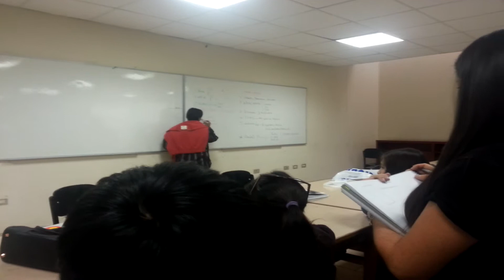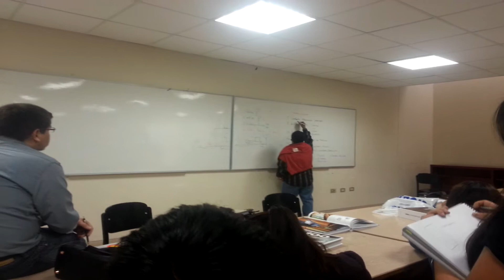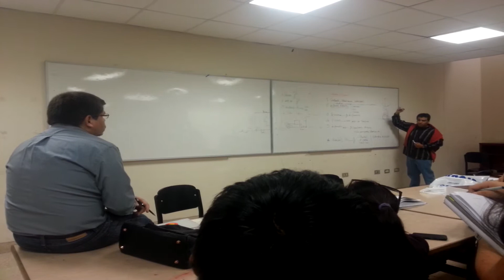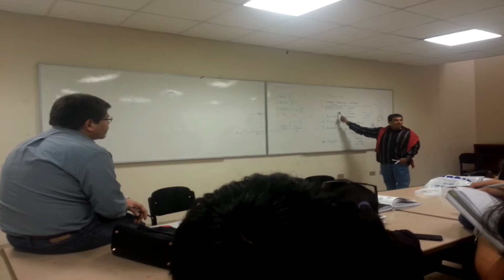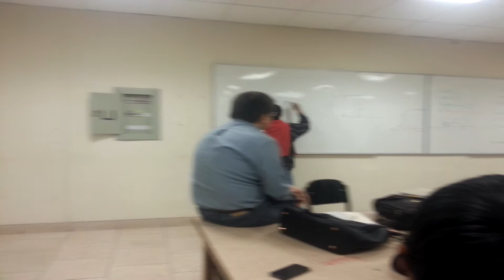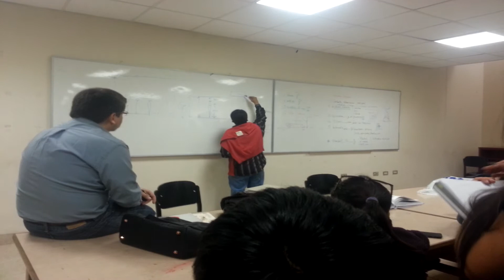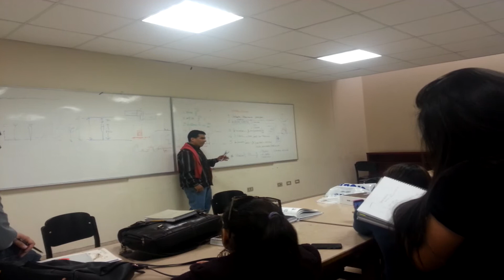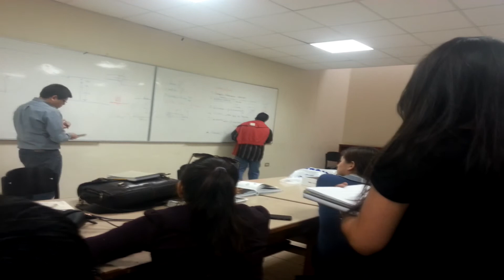Taller III - 9 de Junio 2014